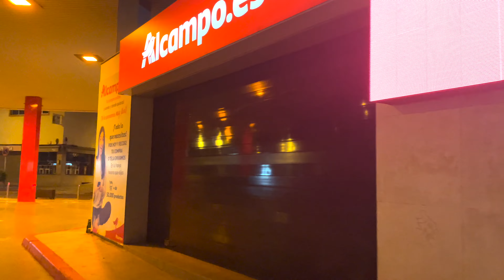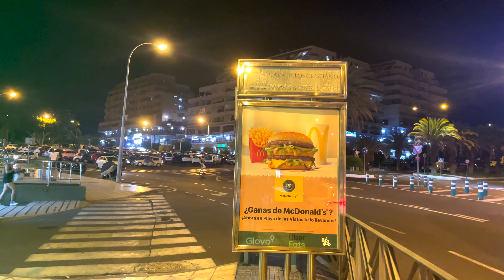Tenerife - Who Lives In The Cave House?. Los Cristianos....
Tenerife - Who Lives In The Cave House?. Los Cristianos. Not A Lot To See Around Here.